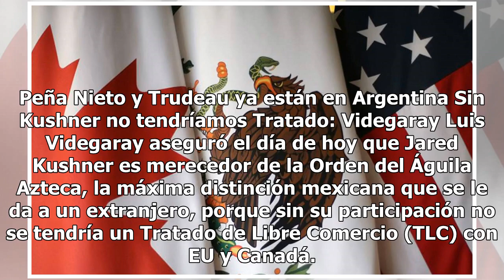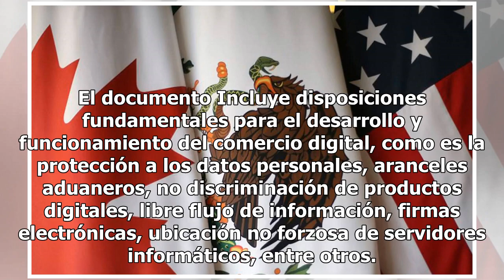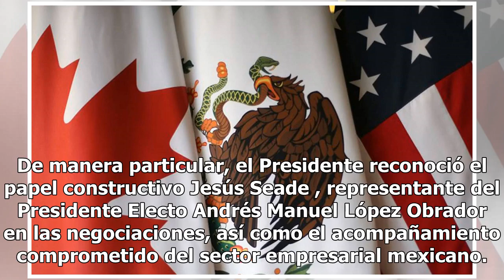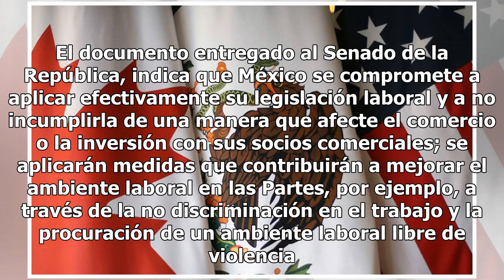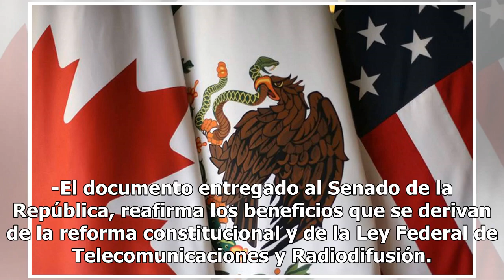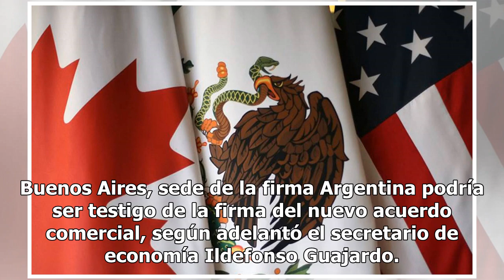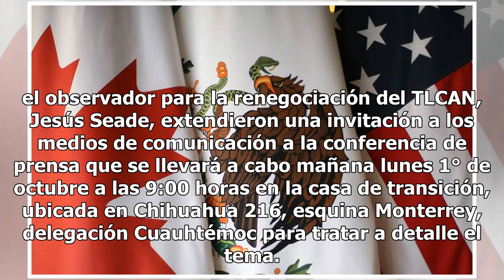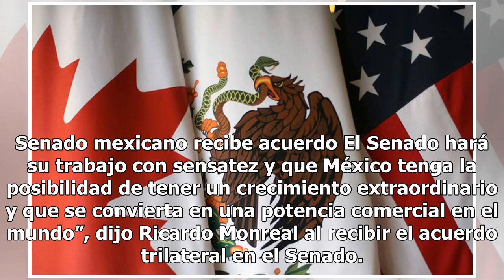Adiós al TLCAN. Peña Nieto, Trudeau y Trump, listos para firmar nuevo acuerdo comercial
Peña Nieto y Trudeau ya están en Argentina Sin Kushner no tendríamos Tratado: Videgaray Luis Videgaray aseguró el día de hoy que Jared Kushner es merecedor de la Orden del Águila Azteca, la máxima distinción mexicana que se le da a un extranjero, porque sin su participación no se tendría un Tratado ...